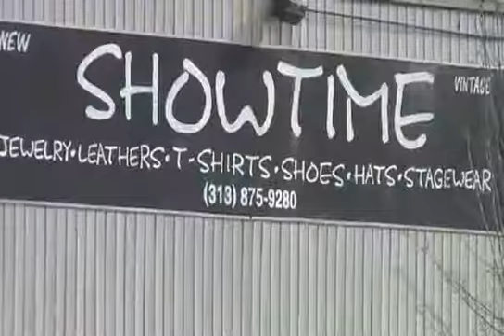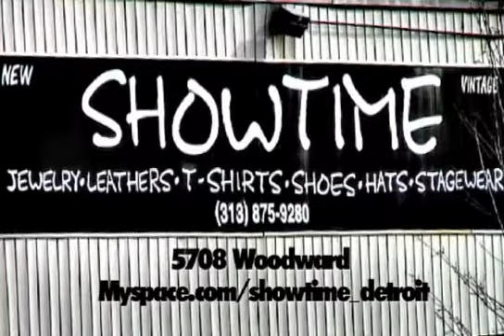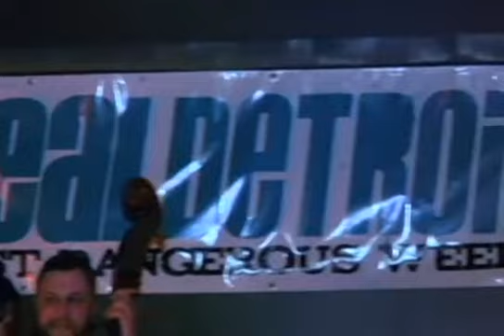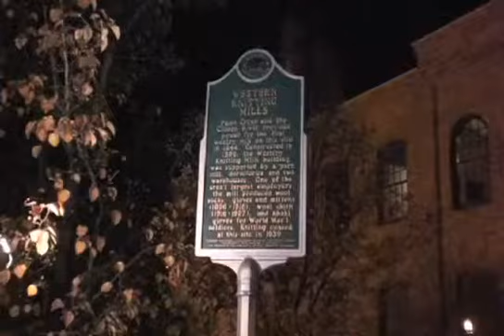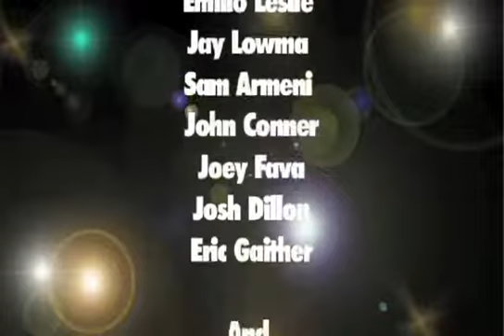The Real Detroit Show Episode 2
7 Million Jigawatts members, Jake Tobias & Melissa Behring are featured in the Real Detroit Weekly Show.